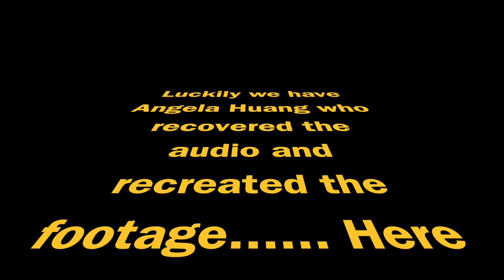MSSN Multiverse News Update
Newark Academy Middle School Week 5 News Update